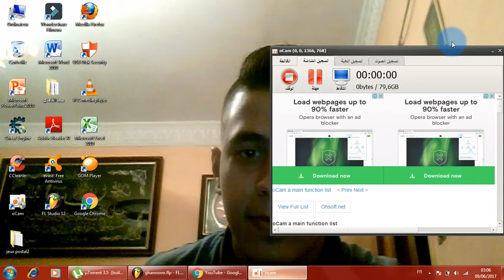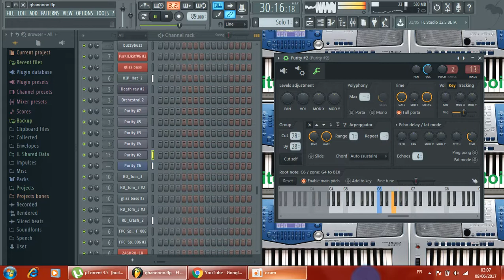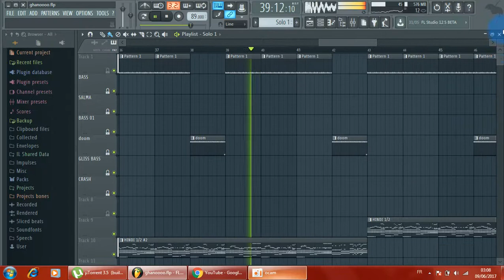projet Fl studio gasba 2017 By Ammare